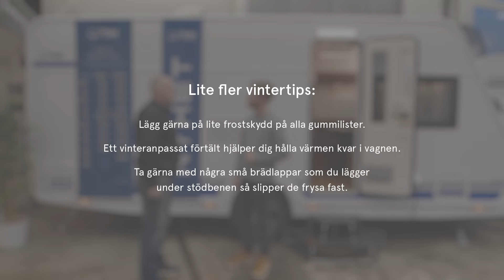Vintercamping med husvagn | Polars husvagnsskola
Visst går det bra att använda husvagn på vintern, åtminstone om du väljer en välisolerad vagn från Polar. Husvagnsförsäljaren Pekka berättar för Christopher vad han behöver tänka på när han ska köra husvagn på vintervägar och vad som gäller kring dubbdäck och vintercamping. Christopher får också tips på fiffiga finesser som Polars uppvärmda skoskåp och skidförvaringslucka. Och ja, det går faktiskt att fricampa även på vintern.